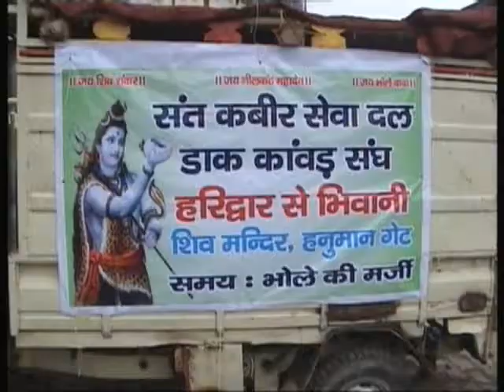BPL Plato ko lakar lagaya jaam